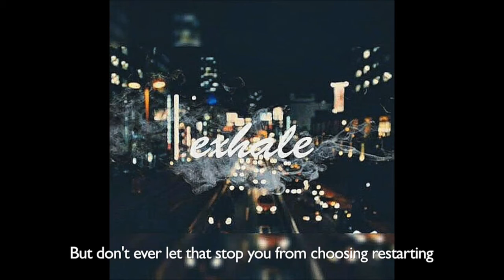AUG - exhale (Grimm, Joey Groove, Cudy Hype)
Prod by ÆkaSora
Lryics by Grimm, Joey Groove, Cudy Hype
Mixed by Ira da good boi
Cover art by AUG, Leah An
Recorded @ AUG Studio

AUG